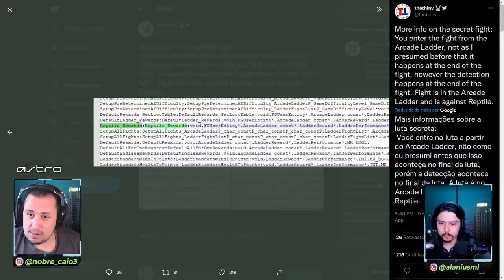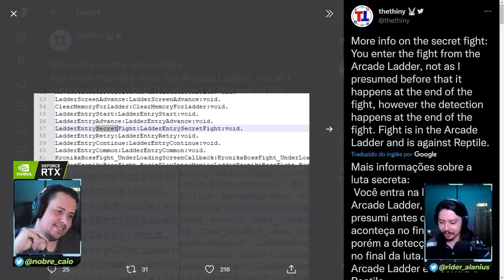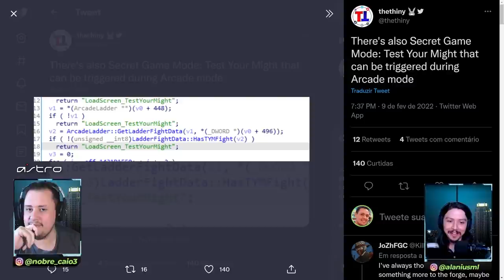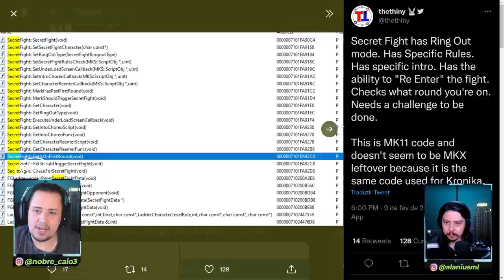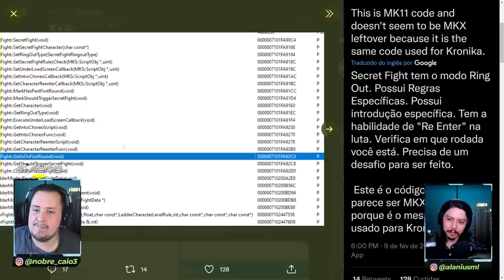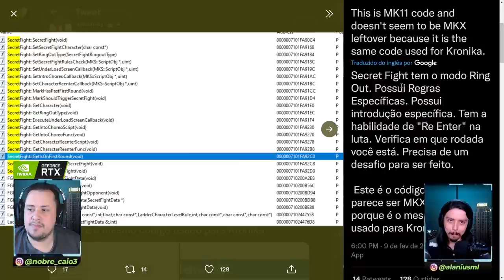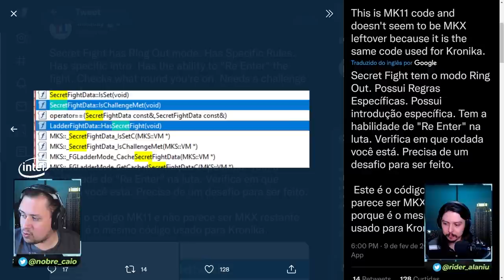É REAL! LUTA SECRETA COM REPTILE CONFIRMADA NO MORTAL KOMBAT 11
Nosso PC Gamer:
VGA: NVIDIA GeForce RTX 3070ti
Proc: Intel Core i5 10600k 4.1Ghz
Mobo: Asus Z490M Plus
Microfone: HYPERX QuadCast
SSD: TeamGroup T-Force Delta 500gb
Fonte: Corsair TX850 W